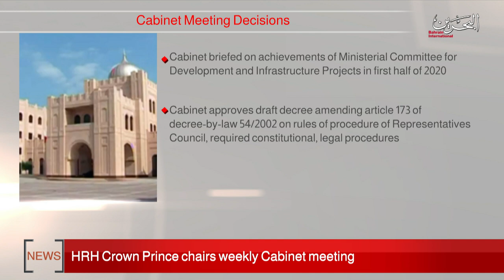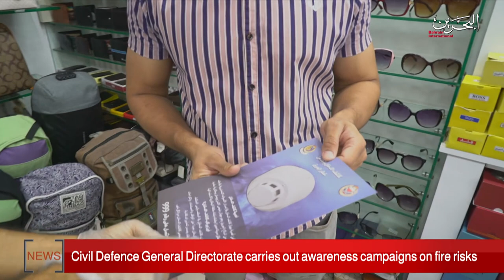BAHRAIN NEWS CENTER : ENGLISH NEWS 24-08-2020